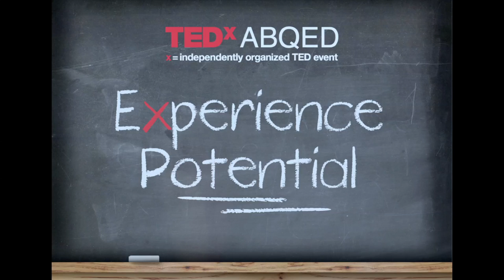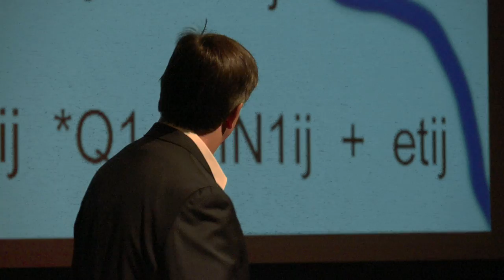Formula for Success: Jeff Tuttle at TEDxABQED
Tuttle has taught at Monte Vista Elementary School for over 20 years, where he helped install and maintain services for families in need, such as a school-based food and clothing bank. He wants to improve education for everyone in New Mexico, and understands how current trends for accountability need additional consideration.

Tuttle is a 2013 Golden Apple Award recipient. He will share ideas for curriculum improvement and teacher pay, accountability, and other conversations in education, which you can read more about at tomorrowtrees.com and librelibros.org.